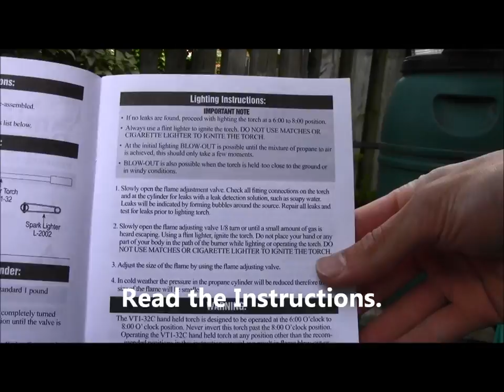How to kill weeds with Propane Torch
How to Video using mini weed torch to kill weeds on patio and laneway. Kills weeds in an eco friendly way without chemicals or ground water contamination. There are various brands in stores. Always read the instructions before operating a new tool.